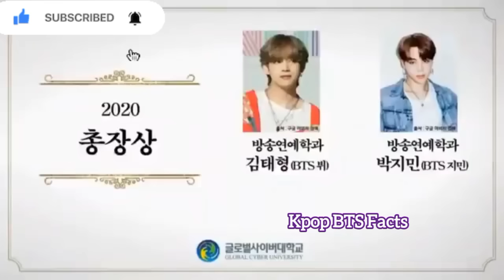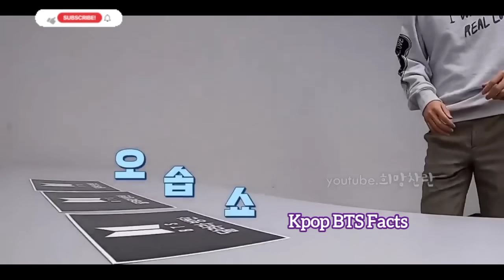V Kim Taehyung Unknown Facts 🥰